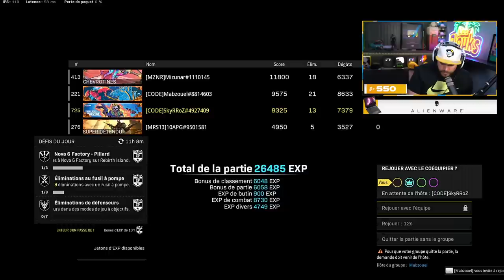ON LES MASSACRE TOUS DANS CE LOBBY 🥵🔥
🎬ft @Mabzouel , @Berdydaft et DD Gignac !

Partenariats

-10% de reduction avec le Code: Skyrroz !

Réseaux🌏